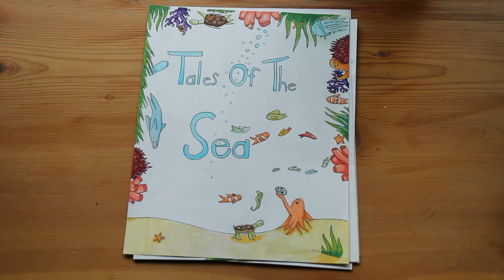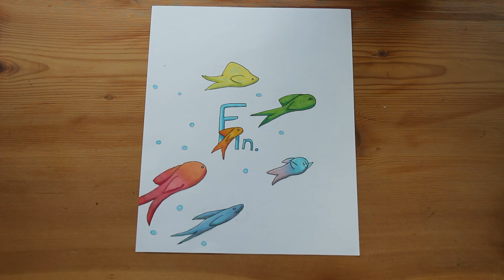Tales of The Sea : Ollie Learns a Lesson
Eleven-year-old Marseilles Van Popta really loves reading books and nearly always has one in her hands. When she’s not reading, she’s creating fascinating stories and illustrating them.

Ollie Learns a Lesson is the first in a series of Tales Of The Sea that Marseilles has written and illustrated. We look forward to many more adventures with these charming sea creatures.

This video is a cooperative effort by the Van Popta children. Mathijs, Marseilles’ twin brother, filmed and edited the video; Konstantijn, her older sister, played the piano to accompany the production; and Marseilles read her story.